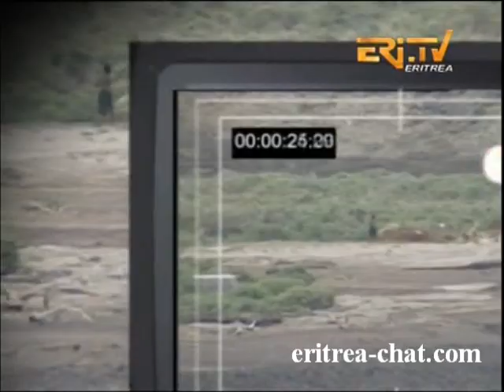Eritrean Historical Attraction May Mine by Eri TV